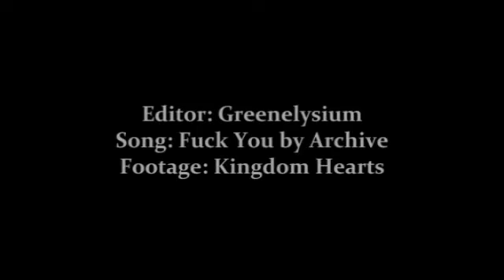Heartless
Whose really heartless?

My finals are in the next 2 weeks. Shoot me.